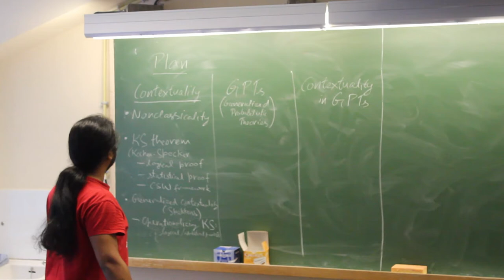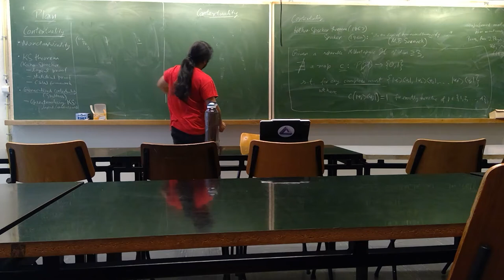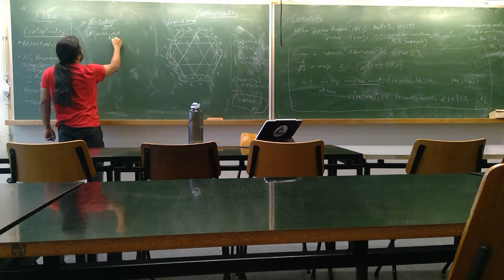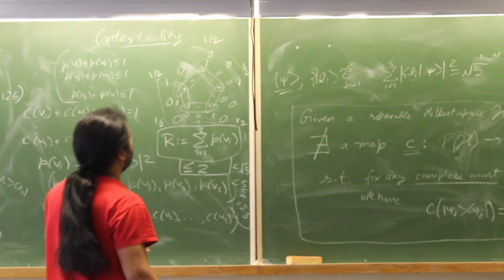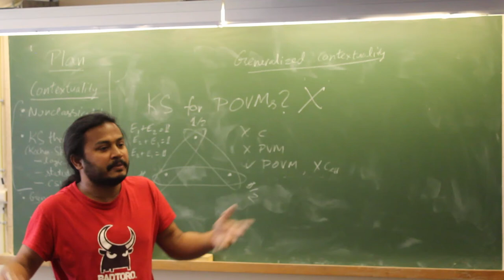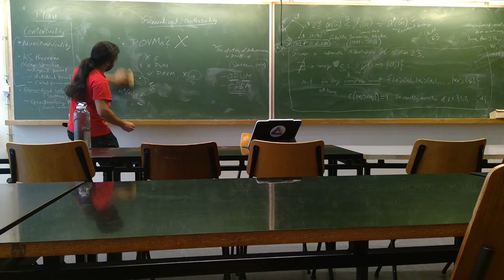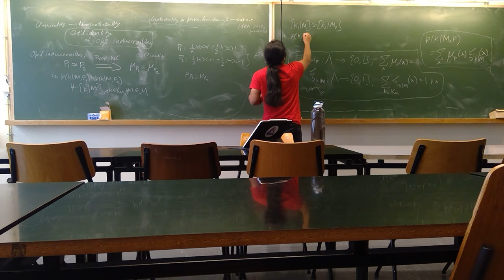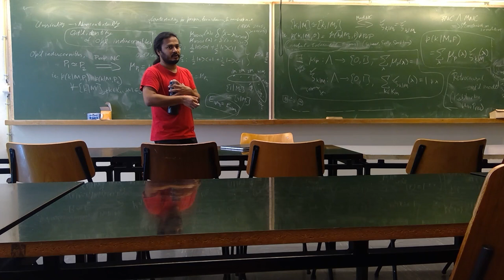Ravi Kunjwal - Contextuality and GPTs | Lecture 1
Topics covered:
1) Nonclassicality as contextuality,
2) Kochen-Specker theorem -- logical proofs and statistical proofs,
3) Definition of generalized contextuality for prepare-and-measure experiments

1. A logical proof, Cabello et al.,
2. A statistical proof, Klyachko et al.,
3. Graph-theoretic frameworks: Cabello et al. Acín et al.
4. Connection between Peres' 24 vectors and Peres-Mermin, Wright and Kunjwal,
5. Discussion of outcome determinism for unsharp measurements: Spekkens, Kunjwal, arXiv
6. Recommended reading for anyone interested in contextuality, nonlocality, and incompatibility: Liang et al.,

Recorded in QuIC seminar room, May 17th, 2022.